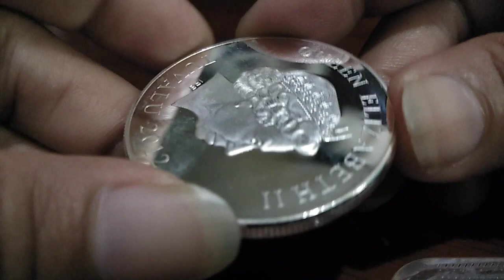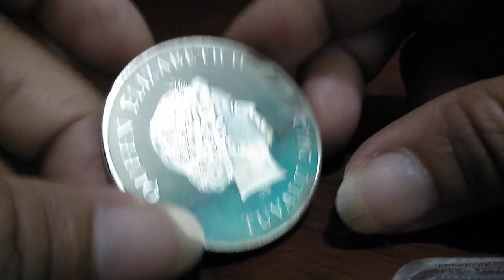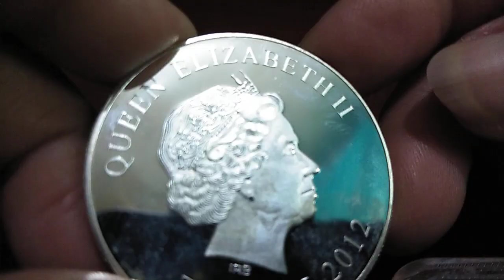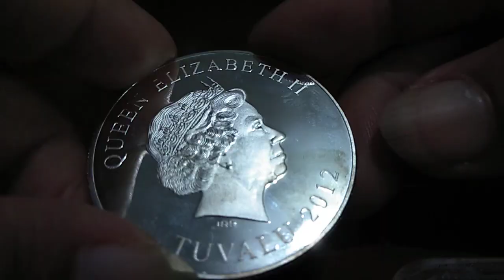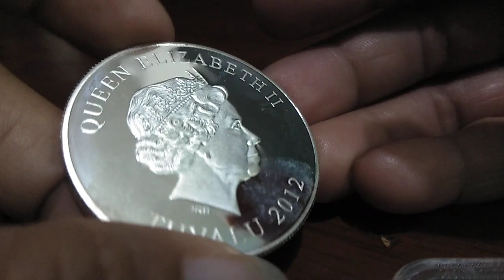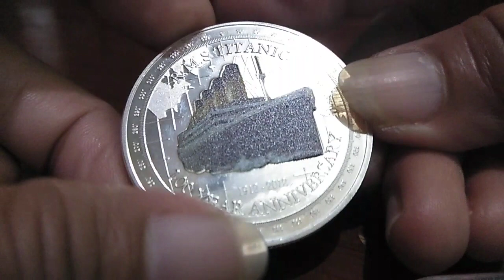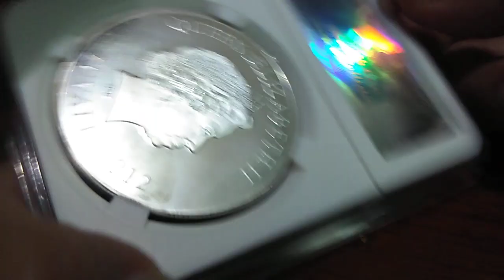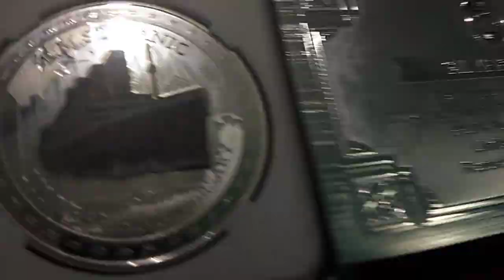my. 999 fine silver titanic 1ooyrs anniversary collection@reylin hilaga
god is good all the time @reylin hilaga